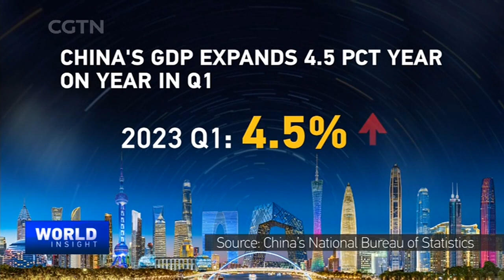2023 Canton Fair: Barometer of China's rebound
China's southern city Guangzhou rolls out the red carpet for the 133rd China Import and Export Fair, after three years of holding the fair online due to the COVID-19 pandemic. The Canton Fair is China's oldest, and also largest international trading fair, both in terms of the venue size and the number of global participants. So what does this year's fair mean for China's and the world's economic rebound?